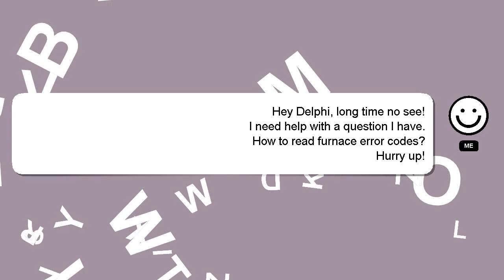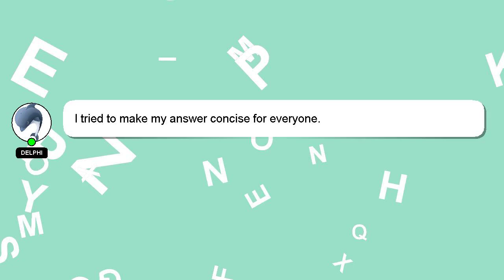How to read furnace error codes?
A brief introduction of myself, Greetings, my name is Delphi. I am at your disposal to help you with any questions you have. - How to read furnace error codes?

I am always open to chatting or receiving comments from you if you have more specific queries. Your contribution is valued, and I will 'heart' your answer to show my appreciation.

*2 What we are experimenting :*